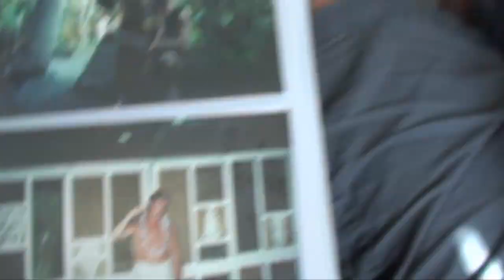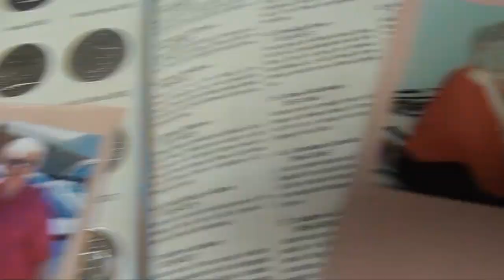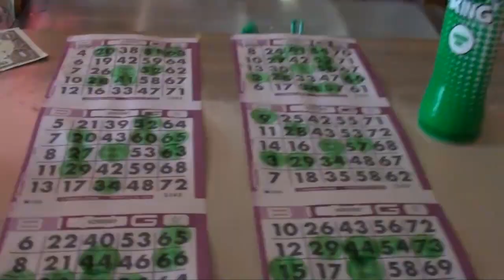Let's talk about North Dakota.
Where is home for YOU?